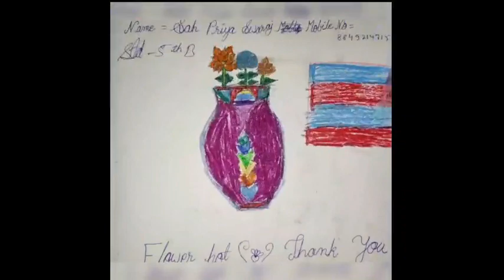CHRIST SCHOOL Saint Chavara Inter Class Drawing Competition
CHRIST SCHOOL (ENG.MED.)
BHAVNAGAR